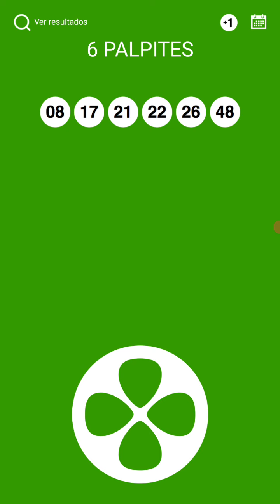MEGA SENA DA VIRADA 2023, PALPITE CONCURSO (1)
Alooooo Varginha Mg , saiuuu!🍀🍀🍀🍀
🏠uma casa mais 💰10.000,00: reais!! PARABÉNS, FELICIDADES

ESSA SEMANA ESTA 10 REAIS O SUPER MINAS.